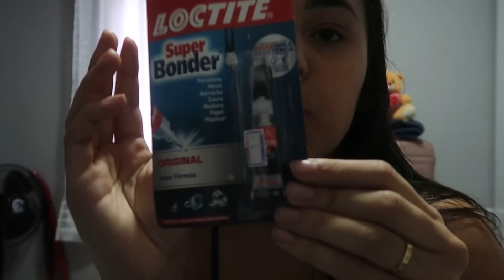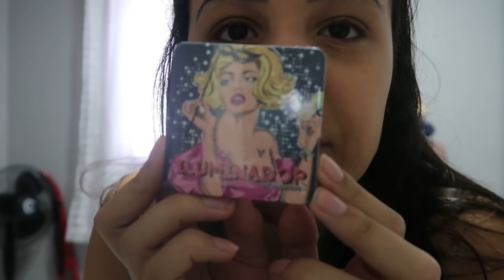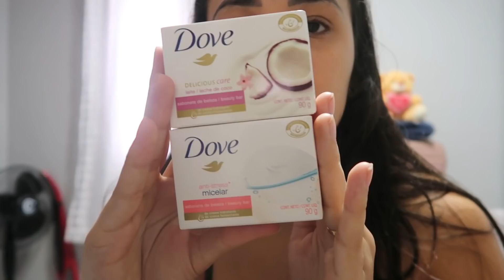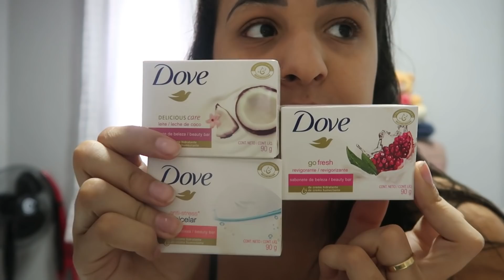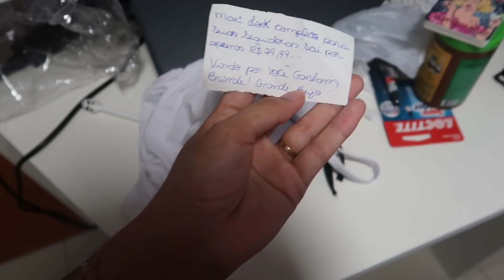FUI NA 25 DE MARÇO E DEIXEI MEU DINHEIRO LÁ 😂 | COMPRINHAS | LOOKS E COSMÉTICOS 😍